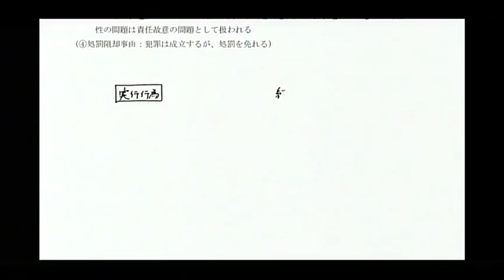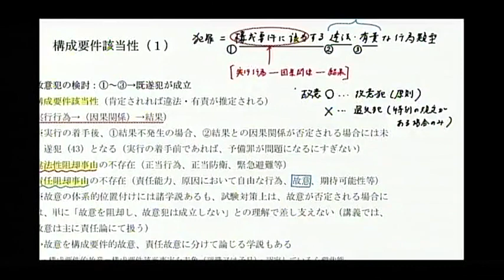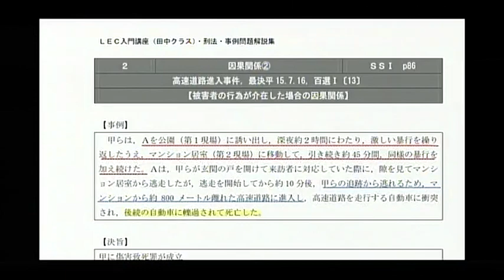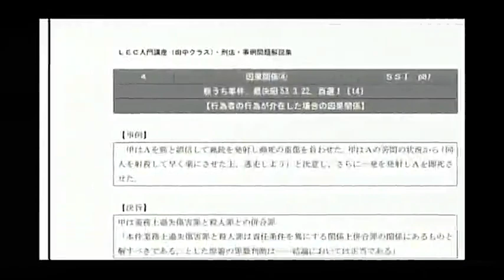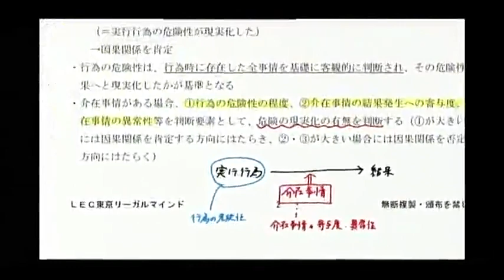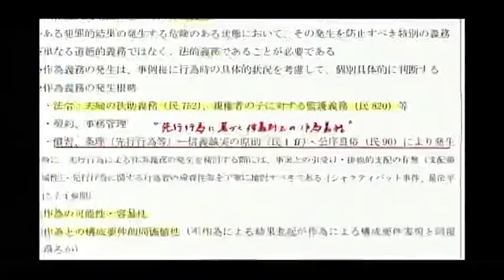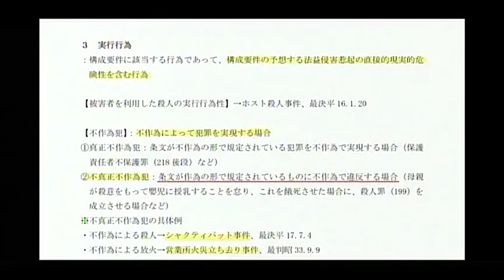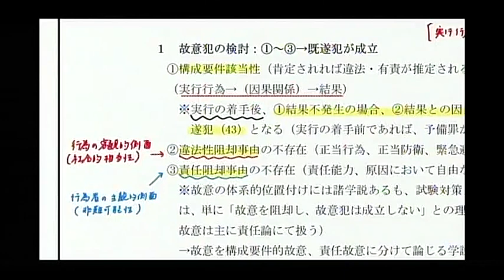【LEC司法試験予備試験】22年入門講座‹田中クラス› 刑法 第1回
2年の学習期間で2024年予備試験合格を目指す。 【2年合格コース‹渋谷本校：田中クラス›】
※2022年10月23日実施の講義です。

2022年12月より新年度版リリース！！
2年の学習期間で‹2025年予備試験最終合格を目指す！›

●田中クラスの特長●
①2年間！田中講師の一貫指導！
②渋谷駅前本校で臨場感ある　生講義！
③オフィスアワー・簡易カウンセリングで、講師が直接質問・相談対応！

⇒LECは先取受講で春の開講を待たずすぐに学習が始められる！

▼全国のLECにて受講相談実施中！